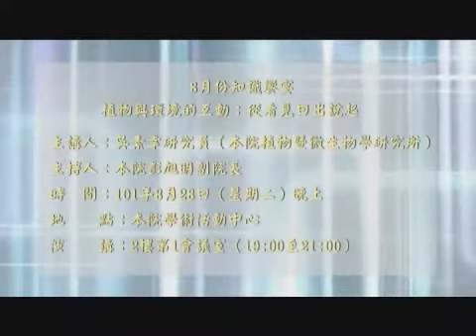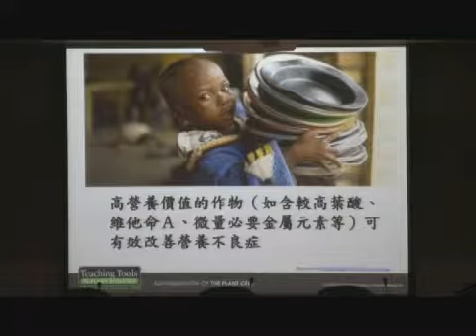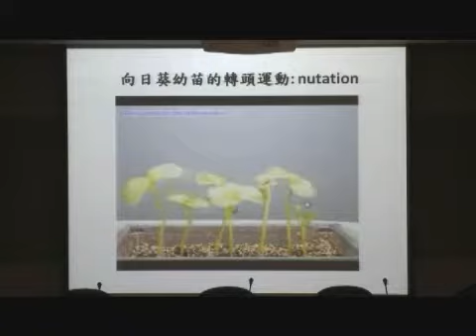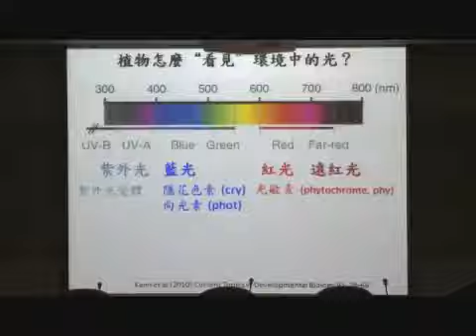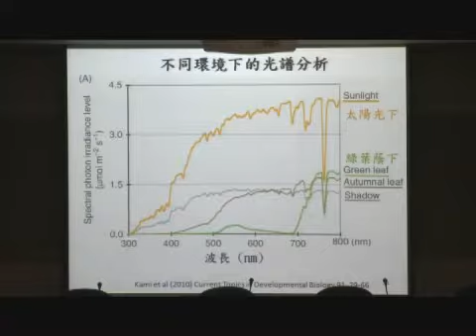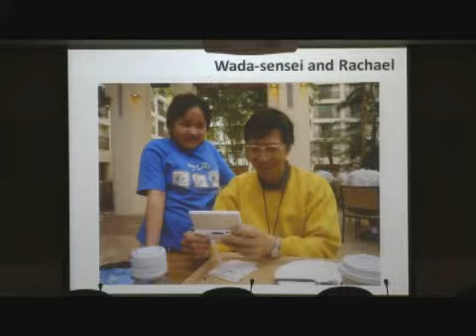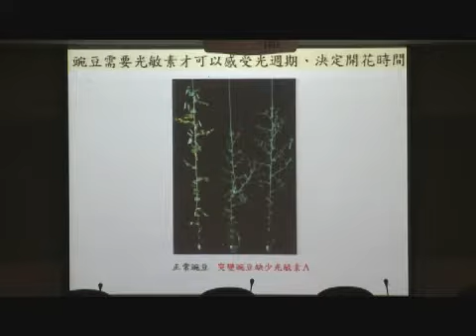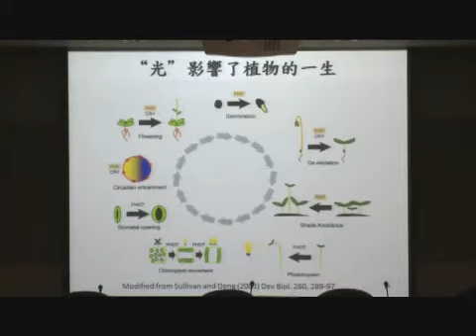植物與環境的互動：從看見日出說起｜植物暨微生物學研究所 吳素幸研究員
101年8月知識饗宴
講題：「植物與環境的互動：從看見日出說起」
時間：101年8月28日
主講人：吳素幸研究員（本院植物暨微生物學研究所）
主持人：本院彭旭明副院長